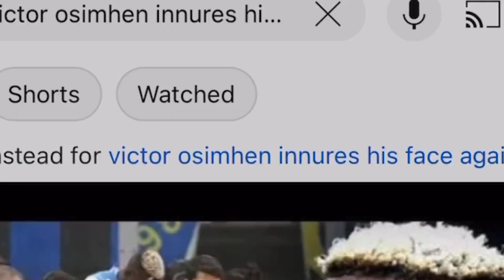Inter Vs Napoli preview